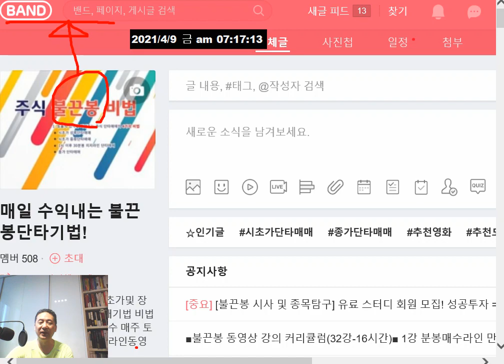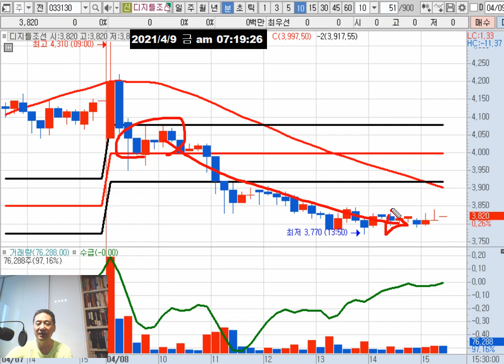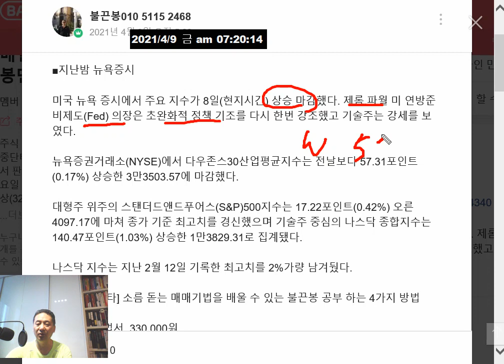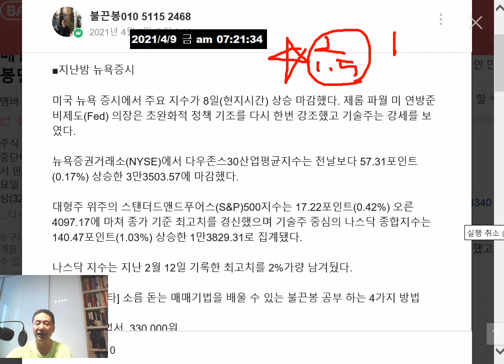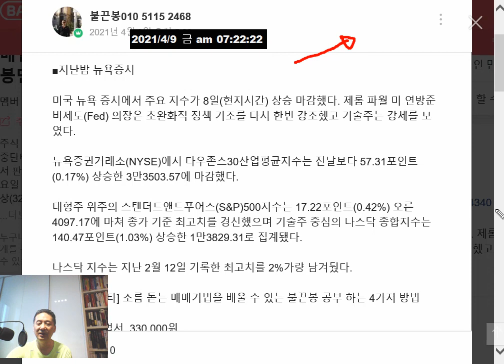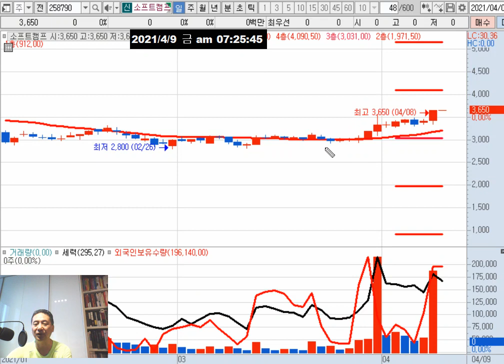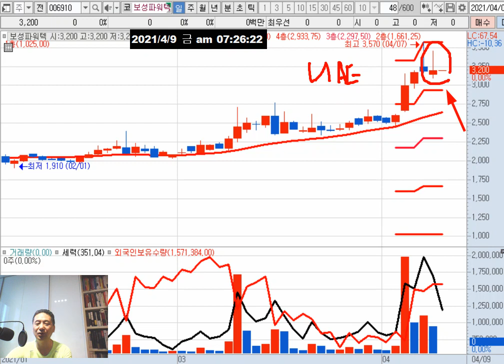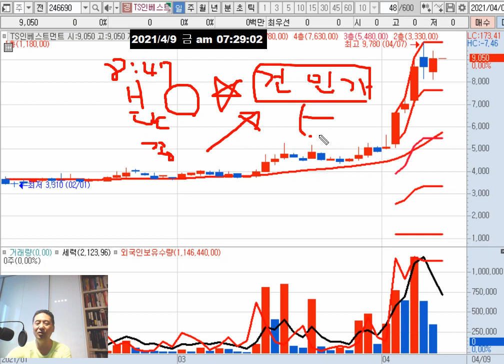소프트캠프 이씨에스(거리두기 격상 원격근무)/건설주(공공재개발 보다 민간 재건축 강세)/디피씨 강세/진원생명과학(코로나 백신)/초록뱀 뉴보텍 관심주!!!!